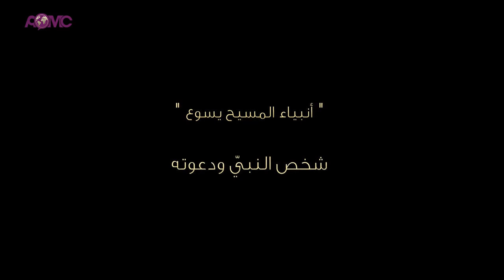أنبياء المسيح يسوع - الحلقة الثانية : شخص النبيّ ودعوته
"أنبياء المسيح يسوع" (أنبياء العهد القديم وعلاقتهم بالمسيح يسوع) مع قدس الأرشمندريت موسى الخصي.

الحلقة الثانية : شخص النبيّ ودعوته

المركز الأنطاكي الأرثوذكسيّ للإعلام
بطريركية أنطاكيا وسائر المشرق للروم الأرثوذكس